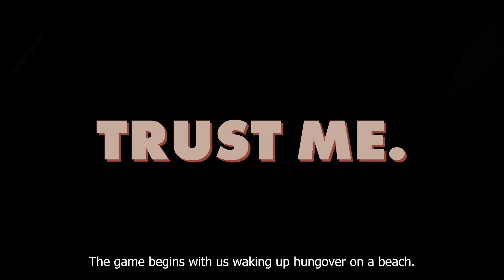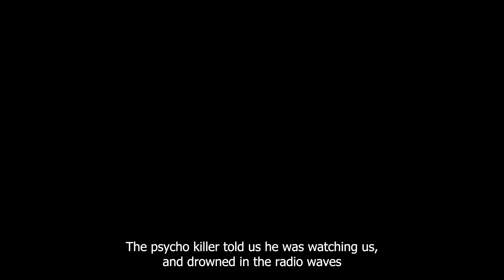A Completely Accurate Summary of Deathloop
CAST in this video:
Technically, no one, cause you didn't hear them. But Austen and Seth were here.